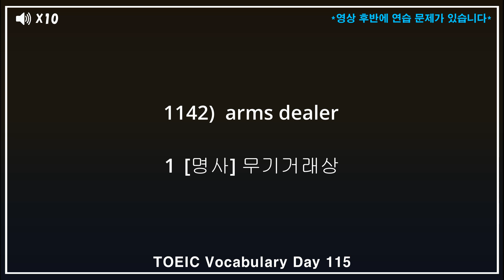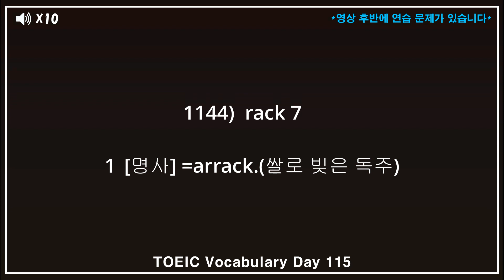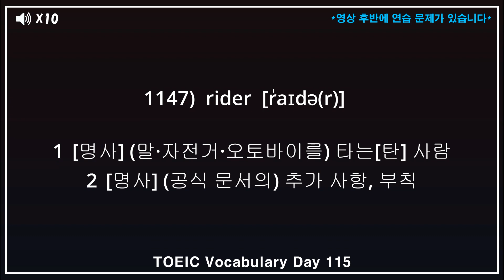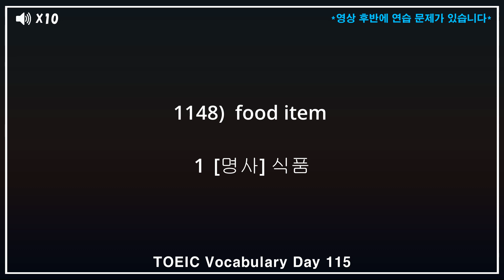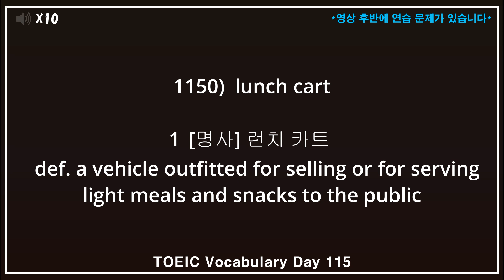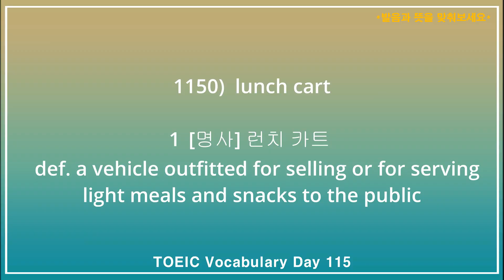토익기출 단어 숙어 완정정복 DAY115